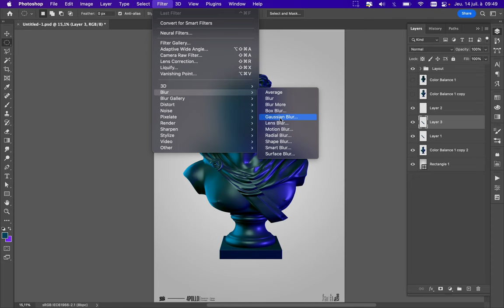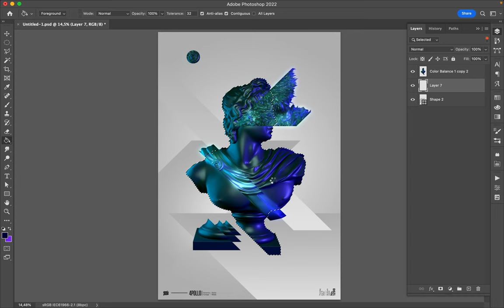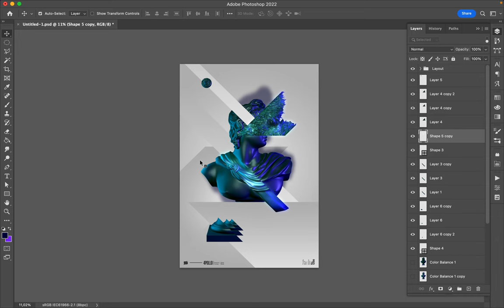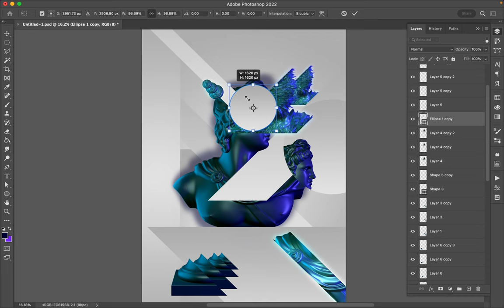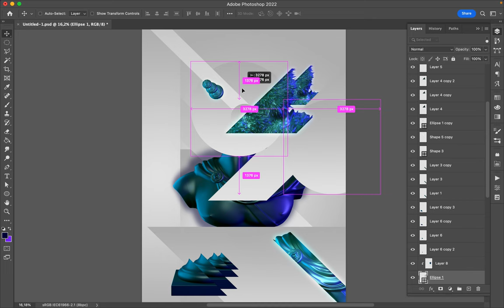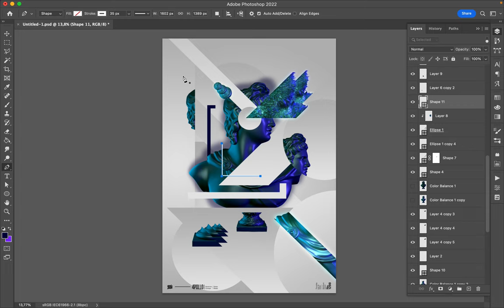Poster Speed Art 1298 Transformation 9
I mix the mini-series style with a previous one I realized.